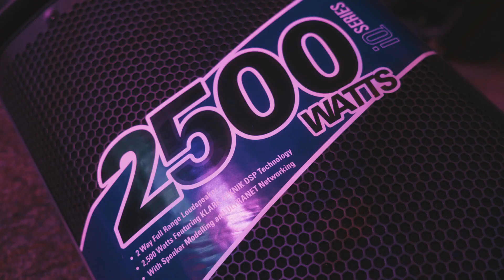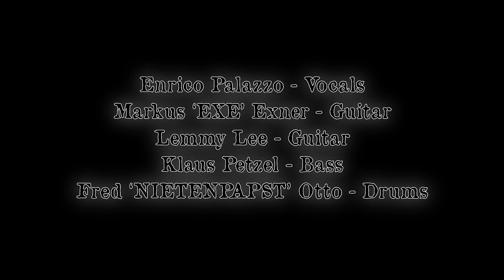RANDOM - HEAVYROLL REHEARSAL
Drei Jahre Arbeit am Jubiläumsalbum von Random 40 hat zwar Spuren hinterlassen, aber Spaß gemacht